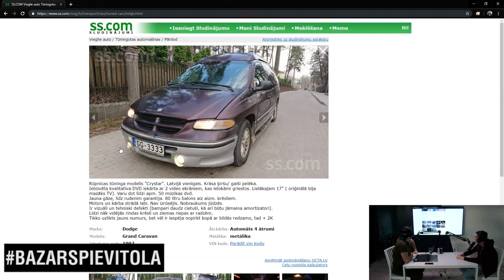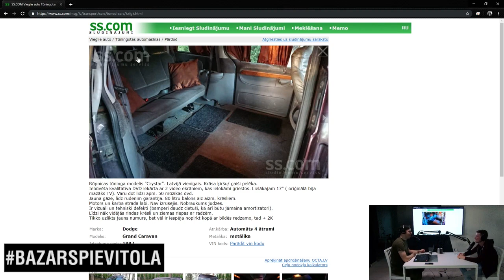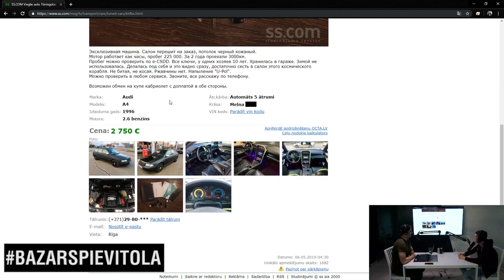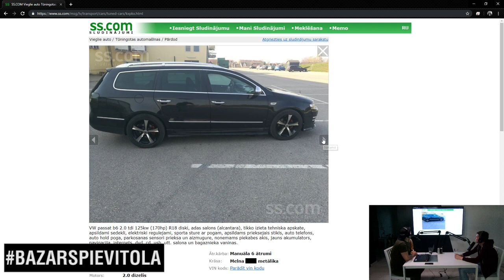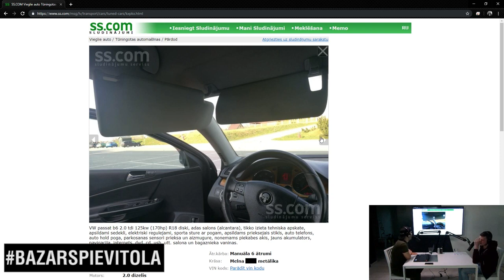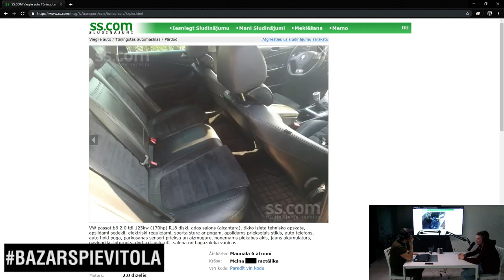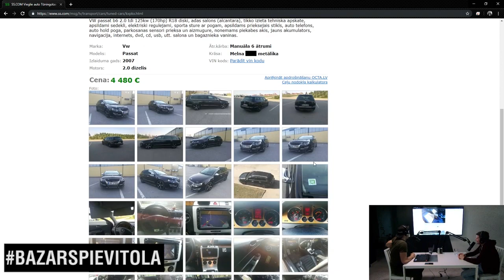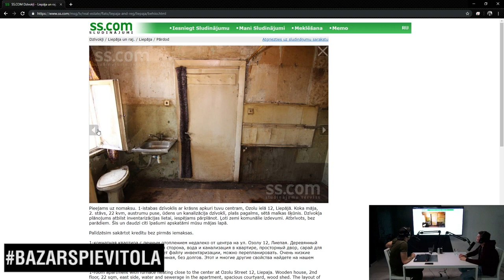SS.LV DĀRGUMI - TUNING PASSATS PA PIECĀM PAKĀM (BAZARS PIE VĪTOLA #8)